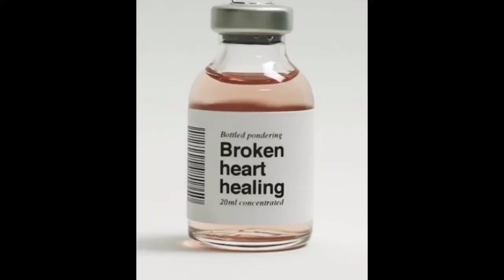B Y N D - IDC (Prod. SACHY) [Visualizer]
BYND is an American Recording Artist working on a sub-genre known as Surf-Rap; this is a switch of styles/flows of rap with multiple personalities on each track. BYND's music has a relaxed and mellow feel of stoner rap, but with a unique, energetic fresh vibe. Based in Miami and NYC, BYND is fairly new on the scene and has a distinctive rapping style that brings to mind a more chilled out Jay- Z or the light-hearted Hip-Hop of De La Soul. 2018 has already been a prolific one for him, with the release of several EP's and Single Tracks.

Official Music Video by Beyond (BYND) performing "R3SID3NT 3VIL" (C) 2020 Beyond (BYND)